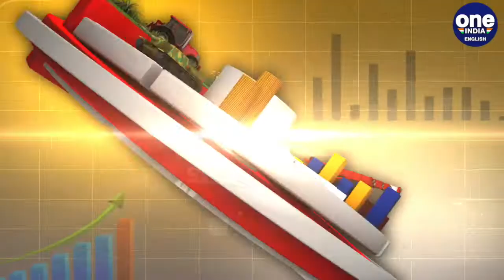Budget 2020: 'TB Harega, Desh Jeetega' campaign will begin | Oneindia News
'TB Harega, Desh Jeetega'  campaign will begin. During the Batz speech, Finance Minister Nirmala Sitharaman spoke of launching the campaign 'TB Harega Desh Jeetega'. He said that under this campaign, the country will be made TB free by 2025.